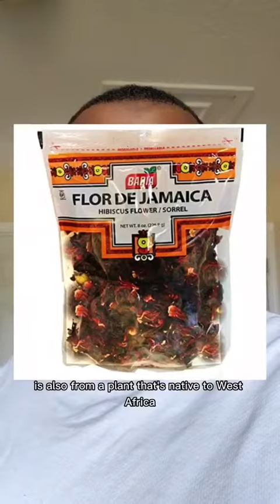Do Y'all Agree?